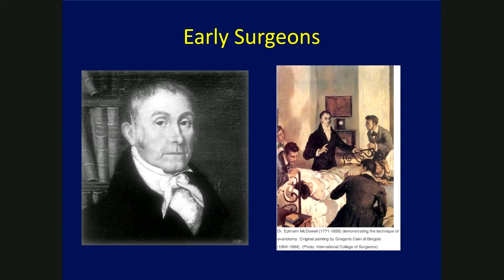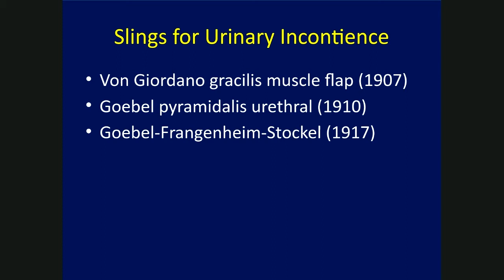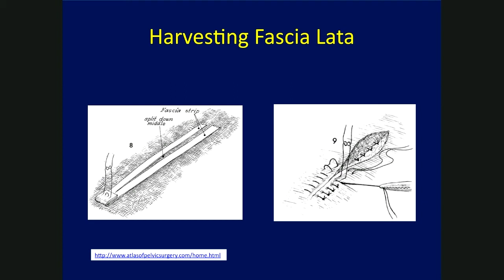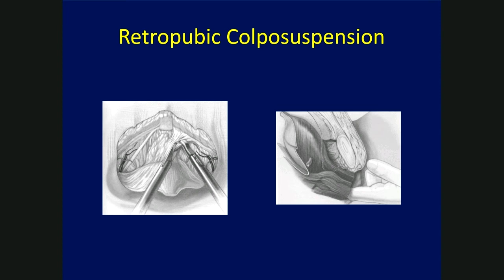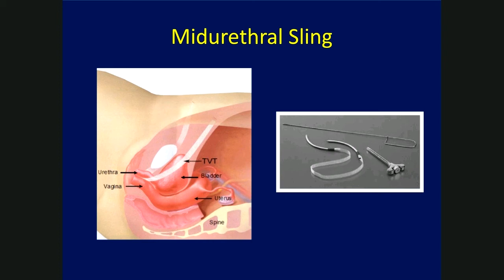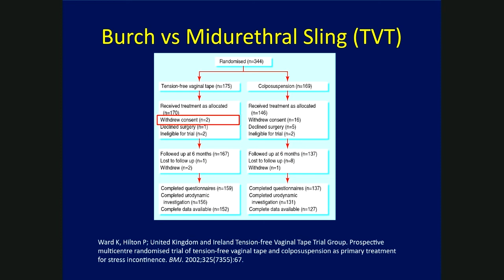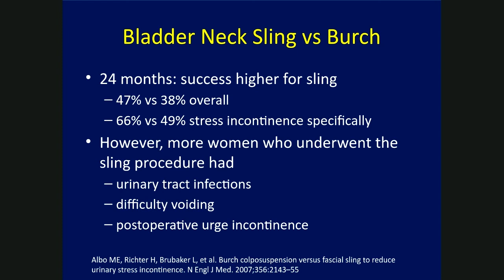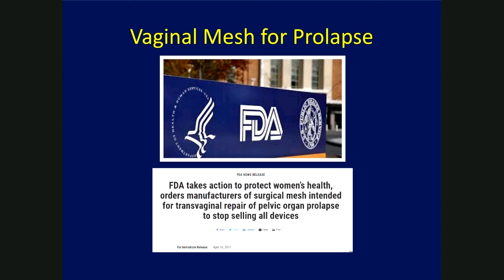Surgery for Urinary Incontinence in Women - A Brief History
CNU LifeLong Learning Society
Riverside Doctors Series
Stuart Shipper MD, FACOG